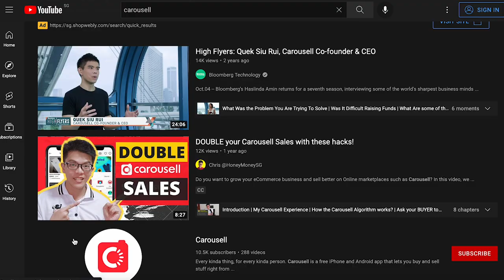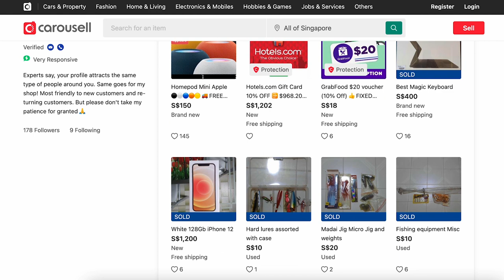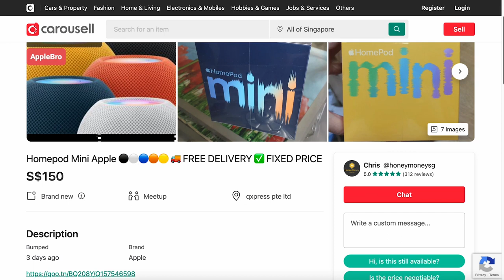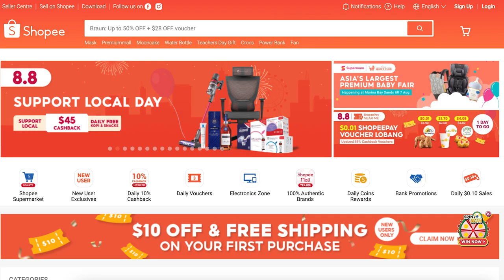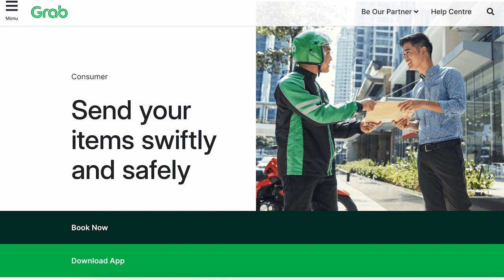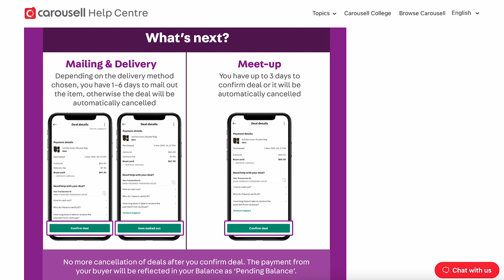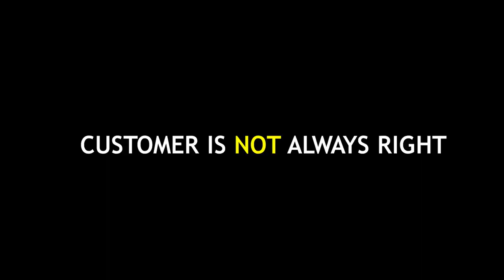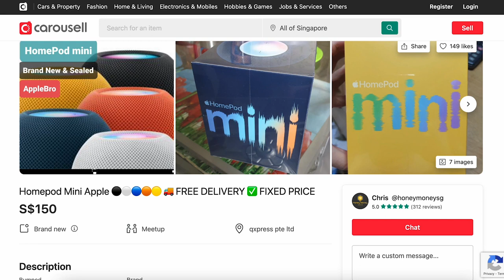Why I ENDED my Carousell eCommerce Business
🧾 DBS Paylah! $5 with code CHRHAF684